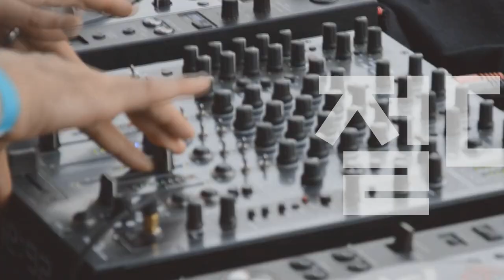[Players Guide 272회] Fender USA American Original VS Fender Japan Heritage 비교편 #3 - 50년대 텔레캐스터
Fender USA American Original 50s Telecaster